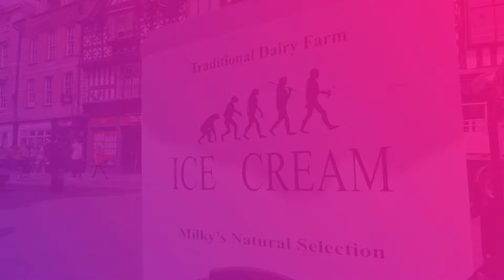Ice Cream Ted - Original Shrewsbury Businesses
🍦 If you're a regular visitor to Shrewsbury town centre then you'll no doubt know of Ice Cream Ted, often found near Pride Hill with his bike selling a range of delicious ice cream flavours! From Chocolate to Rainbow, there's a treat for everybody. Ted told us more about the idea behind his unique business.